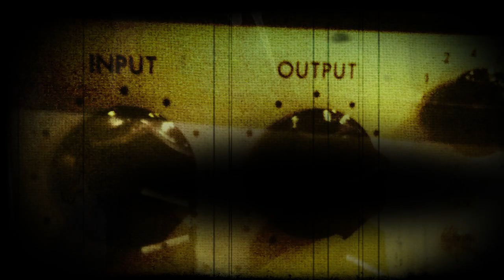The Warm Up: The Memphis Dawls - "Artificial Bliss"